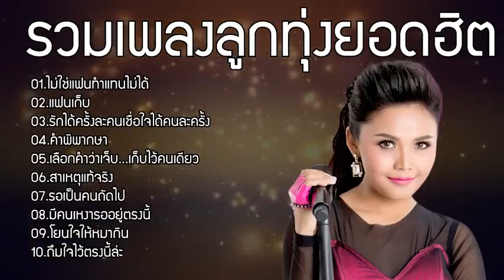รวมเพลงลูกทุ่งยอดฮิต ตั๊กแตน ชลดา ไม่ใช่แฟนทำแทนไม่ได้,แฟนเก็บ,รักได้ครั้งละคนเชื่อใจคนละครั้ง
We will adjust it according to the author's request.
Thanks,